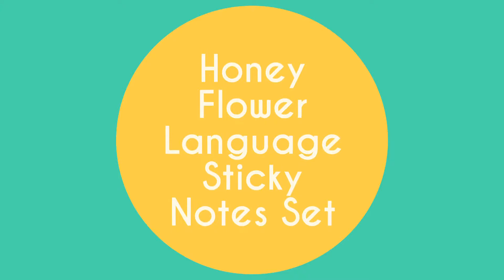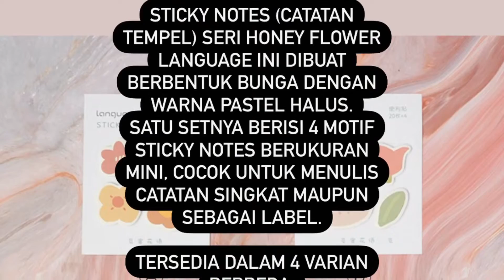Catatan Tempel - Honey Flower Language Sticky Notes Set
Catatan Tempel - Honey Flower Language Sticky Notes Set - Post It

Sticky notes atau catatan tempel seri Honey Flower Language ini dibuat berbentuk bunga dengan warna pastel halus.
Satu setnya berisi 4 motif sticky notes berukuran mini, cocok untuk menulis catatan singkat maupun sebagai label.

Tersedia dalam 4 varian berbeda.

Ukuran bervariasi antara 2 - 4 cm.
Isi: 4 motif berbeda, masing-masing 20 lembar.
Total 80 lembar.
Bahan: kertas, lem.

Harga : 8.100

👉 Via Chat / DM, Comment